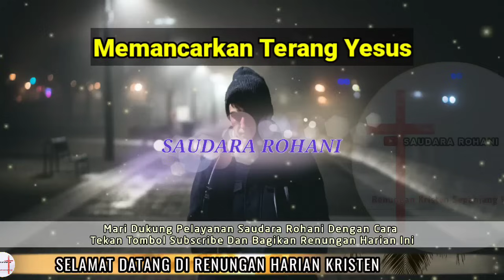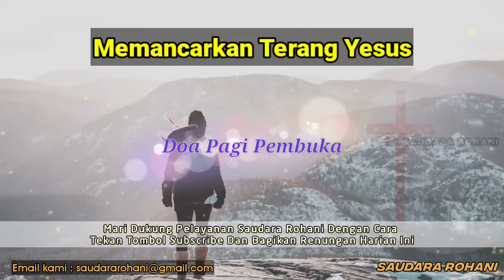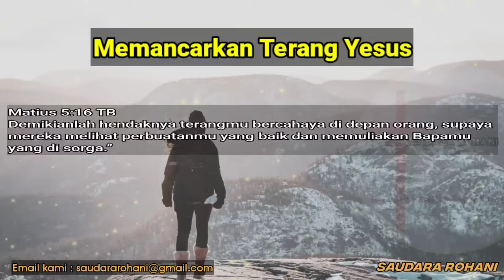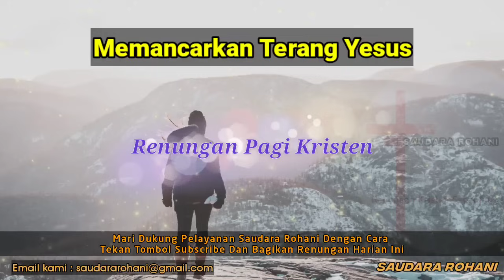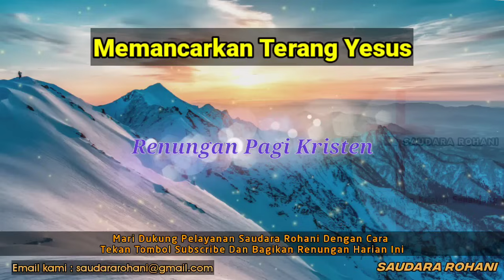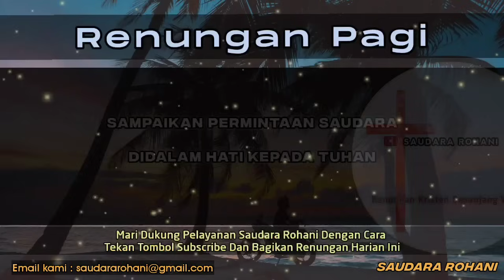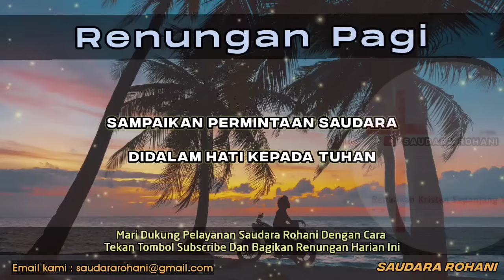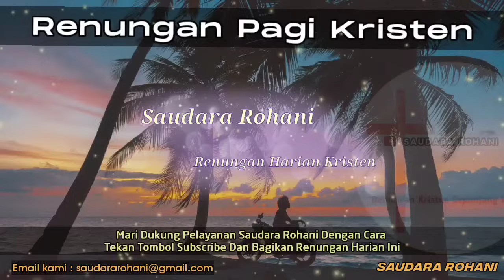Renungan Pagi Kristen - Doa Pagi - Suara Injil - Pohon Kehidupan Terbaru - Saat Teduh Pagi Terbaru